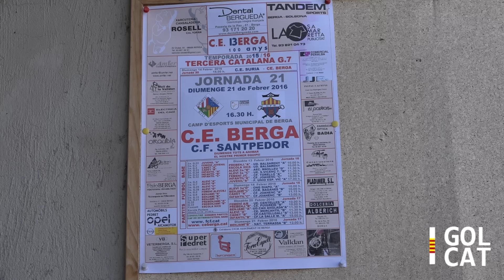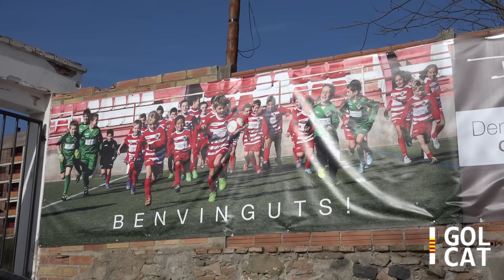[VÍDEO] El CE Berga es reivindica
El CE Berga supera el CF Santpedor (2-1) i recupera la segona plaça del grup superant un rival directe. Caicedo i Torner han marcat els gols de l'equip de Joan Prat